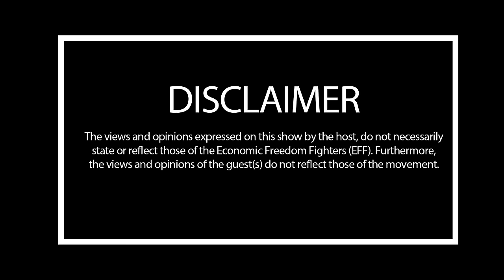EFF Podcast Episode 12: Dr. Winnie Mashaba on the EFF Podcast.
Gospel Singer and Songwriter Dr. Winnie Mashaba shares her story about the genesis of her music career. This episode uncovers challenges facing the music industry from an all-round gospel sensation perspective. Dr. Winnie shed tears when describing the EFF as a hope for the hopeless. She believes that the EFF is the weapon in the hands of artists to fight poverty while the ANC discriminates artists for performing at other political parties events.